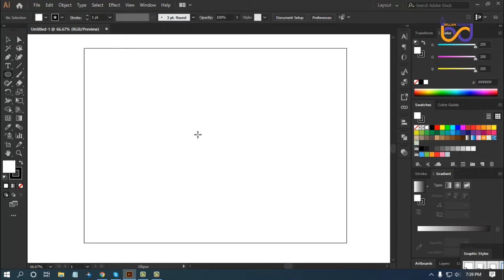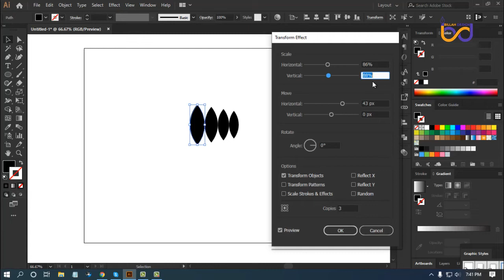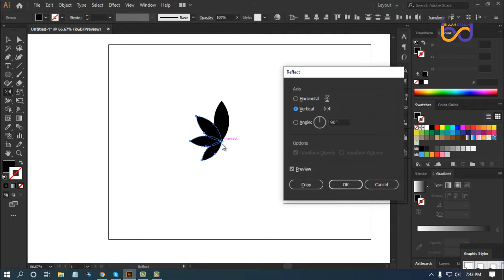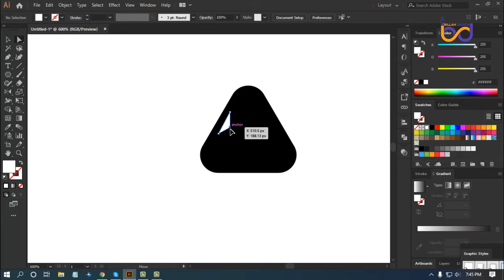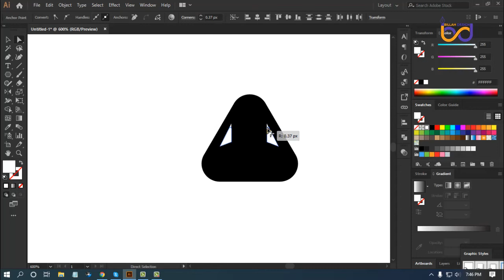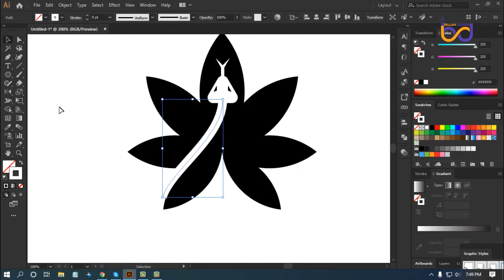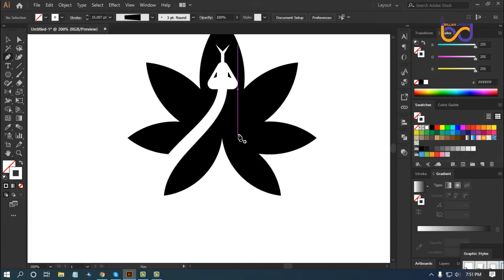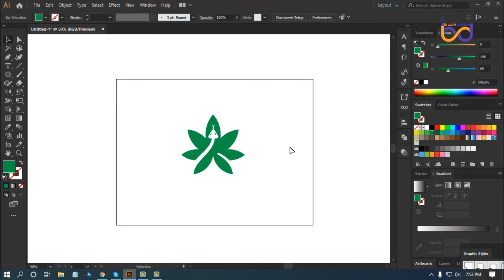👉Logo design tutorial👉 logo concept 👉logo idea 👉 Best Bangle Tutorial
🙌🙌সম্মানিত দর্শক আচ্ছালামুয়ালাইকুম, স্বাগত জানাচ্ছি  "Billah Design" YouTube channel এ ।
মোবাইলঃ ০১৭১২৭৮৬৪৩১।